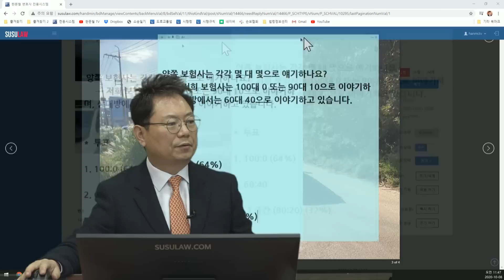7751회. 커브길에서 오른쪽으로 바짝 붙었는데, 마주 오는 차가 가상의 중앙선을 넘어와 사고가 났습니다. 100:0 아닌가요?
(b10295,  최대한 피했는데 사고가 나고 말았습니다

곡선 커브길, 마주오는 차와 사고.
블박차는 우측으로 바짝 붙어서 멈췄으나 상대는 가상의 중앙선을 침범해서 사고

     → 저희 보험사는 100대 0 또는 90대 10으로 이야기하며, 상대방에서는 60대 40으로 이야기하고 있습니다.

*  투표

1. 100:0 (64%)

2. 60:40 (8%)

3. 그 중간 (80:20) (32%)

마음은 100:0이고 싶은데

커브길에 거울도 없어서
가볍게 미리 빠앙~  해 줬더라면 하는 아쉬움에 10~20% 볼 수 있을 듯합니다. ㅠㅠ